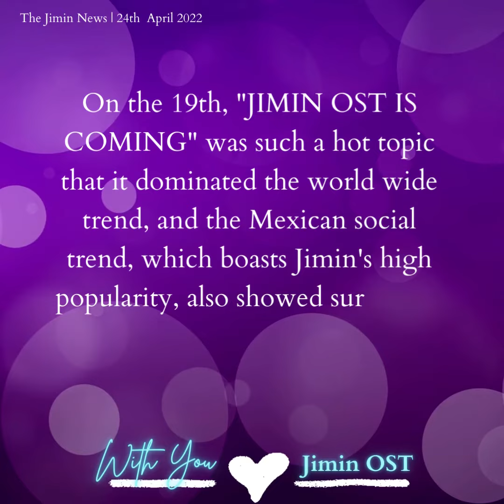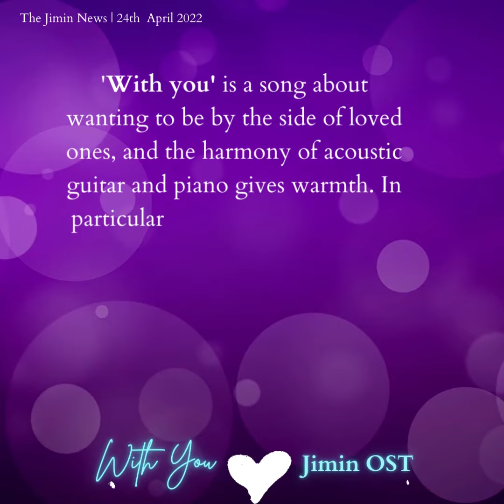240422 방탄소년단지민 Jimin Dose - BTS Jimin's first OST 'WITH YOU' trends #1& #2 on real-time ranking.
방탄소년단(BTS) 지민이 데뷔 10년 만의 첫 OST 발매를 하루 앞두고 기대감을 폭발 시키며 한국 실시간 트렌드와 멜론 실시간 검색어를 장악했다.

BTS Jimin exploded anticipation a day before the release of his first OST in 10 years of his debut, and took control of real-time trends in Korea and real-time search terms for Melon.